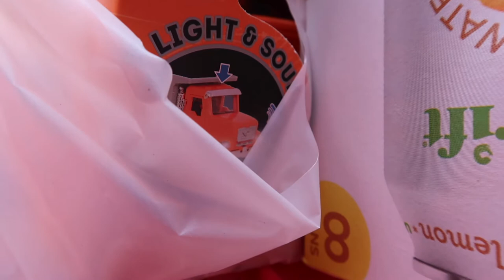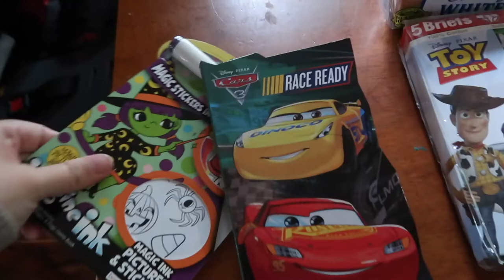VLOG / RUN ERRANDS WITH ME!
Follow me around as I run some errands! I also show a mini ulta and target haul in today’s video.

Enjoy, Rachel

I'm a mother to one little boy who is two years old. I'm also doing the part of a working mom and also a stay at home mom.